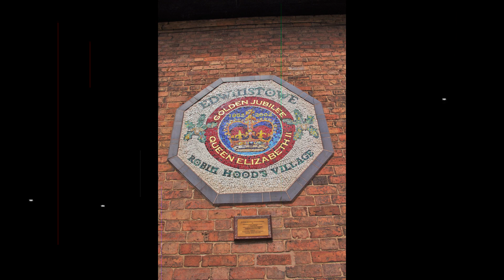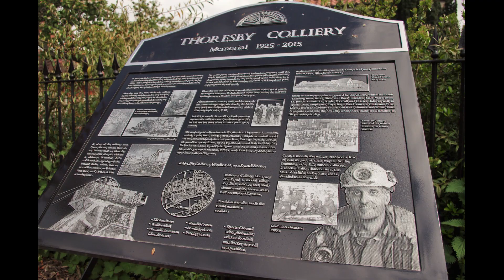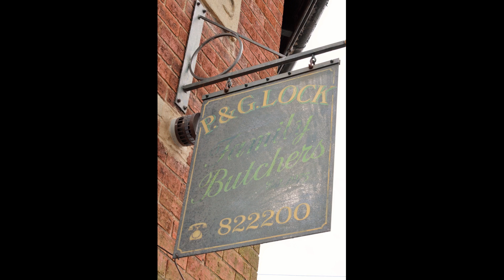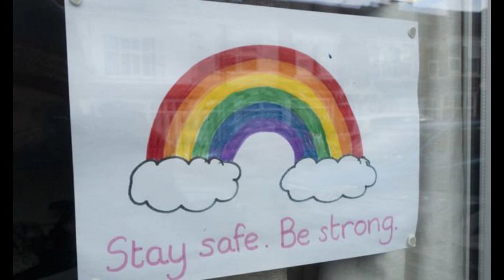Revival 2020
Some weeks ago, I was talking with one of our Parish Councillors. As he'd seen some of my photography, he suggested that a short slide-show be created. After some thought, I asked Peter Jones, a very close friend of mine, if he would be prepared to compose a brand new song to go with the slide show. Using some drone footage, I could produce a full media project.
Around a week later, I had a drop-box notification from Pete and, when I opened it up and listened to it, I was in tears.
He had captured the descriptions of my photography perfectly and I could now start more serious planning.
I spent a full day walking the streets of Edwinstowe, gaining valuable imagery, not just of highlights which jumped out at me, but also the local people, most of whom had seen us all through some of the hardest of times in our village.
I then needed software and stumbled across a free app on the public domain called "Shotcut", but of course, I then had to learn how to use it.
Around a week later, I had completed the first draft and burnt it to CD for the members of the Parish Council to view it and give me some feedback. This was all extremely positive, as was a few close friends and family I also ran it by.

In the meantime, Peter was also in the midst of creating a new EP and media package for his record label, this being White Knight records in Wales (Link below). I spoke with Pete's colleagues at White Knight and sent them the media project. I was grateful that they were thrilled and wanted more footage of Peter in order for them, the studio, to create a more generic video to go with Pete's song, which would be used to promote the song on a more National and International level.

So, the one song was being used for 2 separate projects.

White Knight Records are now taking pre-orders for the Album and, if you want any further contact details, other than their website, please don't hesitate to contact me, Peter or Chris Jones of White Knight. All Peter's back catalogue, some 7 Albums and various collaborations are available too, from White Knight and also

So, this is the project.

I have called it "Revival"

Hopefully it will become an important legacy for future generations to remember what happened to us all in 2020, and I dedicate it to anyone who has lost loved ones through Covid-19, but also to everyone who helped keep Edwinstowe and the Country at large, going through an experience I hope I will never witness again.

Please enjoy and share "Revival".

It's a gift. It's yours.